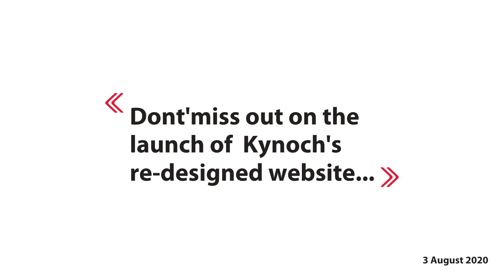Save the Date_3 August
The big day is just around the corner!
Kynoch's re-designed website will go live on Monday, 3 August at 12 o'clock!